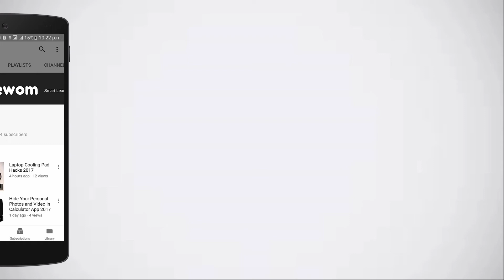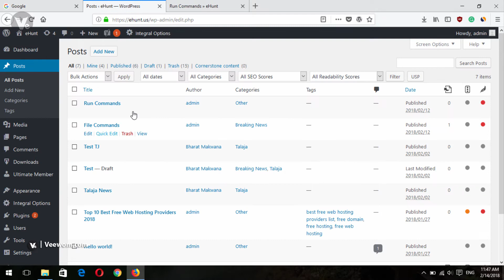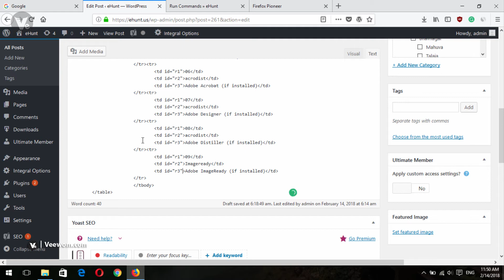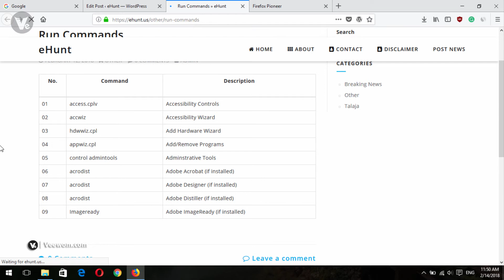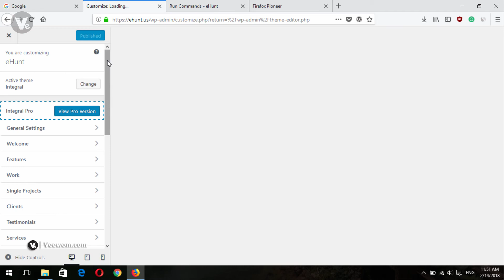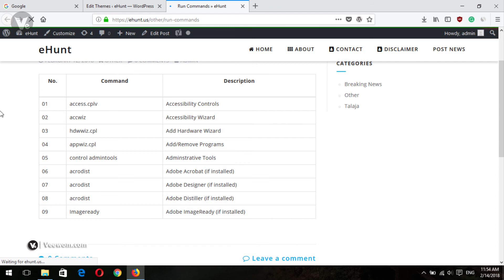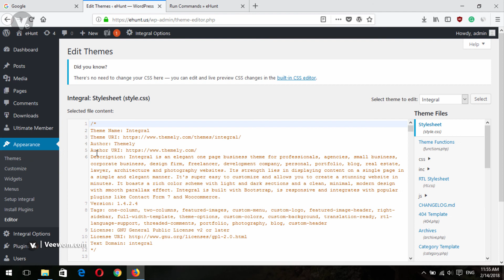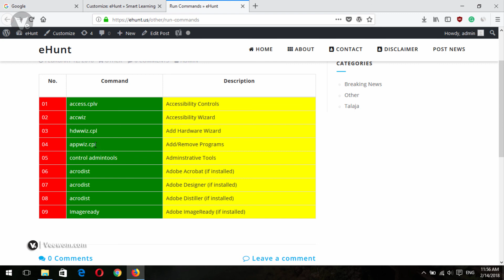How To Create Colorful Table In Wordpress Without Plugin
Hey guys welcome to another fresh and amazing video ,in this video i will show you how to create colorful table in wordpress without any plugin.

- - - - - - - - - - Thanks  - - - - - - - - - -